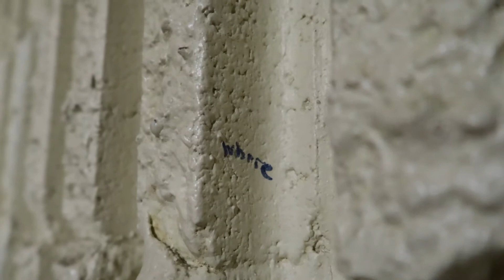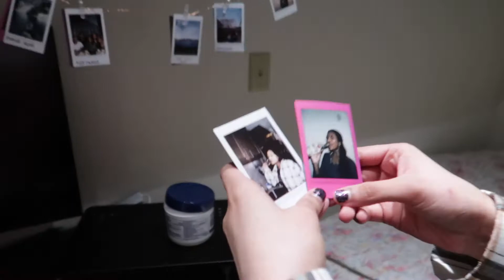taking out the trash, liquidity, stock market, push up competition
just friends hang outs (all tested negative for covid-19)